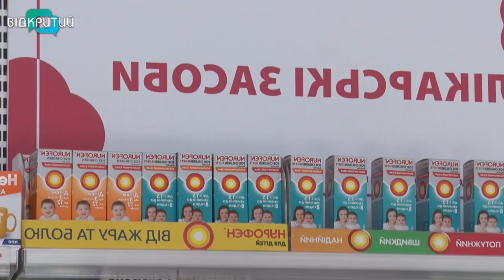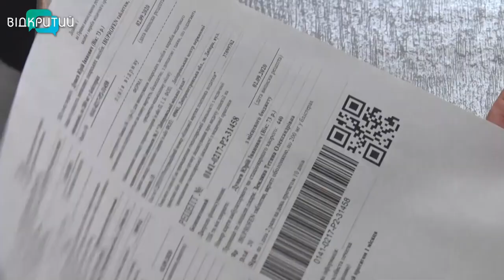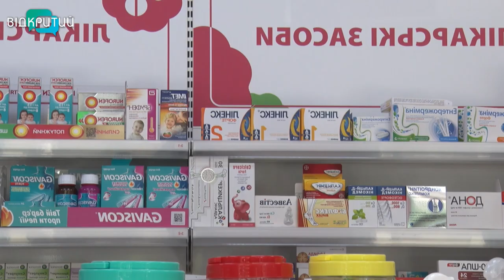“Доступні ліки” лише по е-рецепту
Лише за електронним рецептом. Це стосується “Доступних ліків” . Вони від 1 липня відпускатимуться в аптеках тільки так. Та що робити тим , хто немає сучасних гаджетів  і навіть кнопочного телефону? Куди надсилатимуть рецепти лікарі? Та чи підтримують таку цифровізацію дніпряни? Антоніна Чуйко розповість.